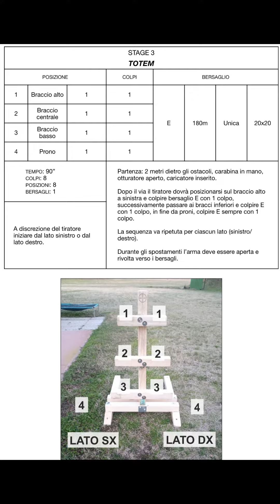1 gara club Viking DLR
Stage 3 target 20x20 cm 180 meters